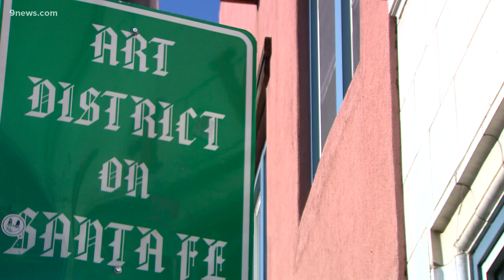For first time in more than a year, First Fridays is back on Santa Fe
Pre-pandemic, hundreds of people would gather on the first Friday of every month to look at art and listen to music. Artists are hoping that excitement returns.

9NEWS (KUSA) is located in Denver, Colorado.